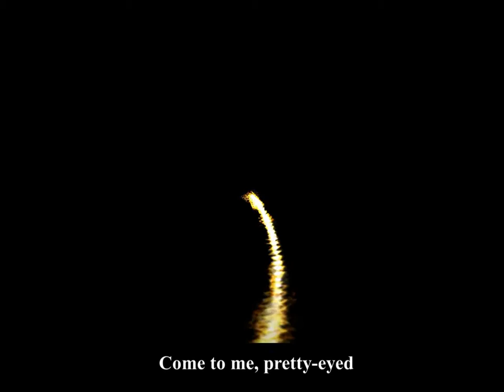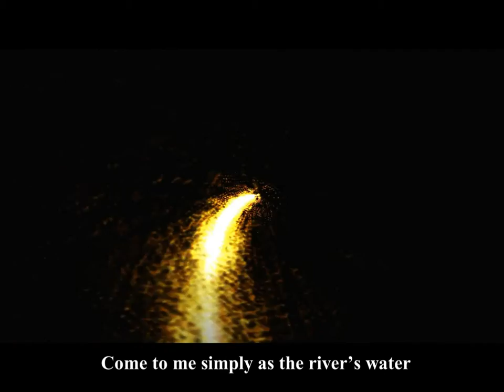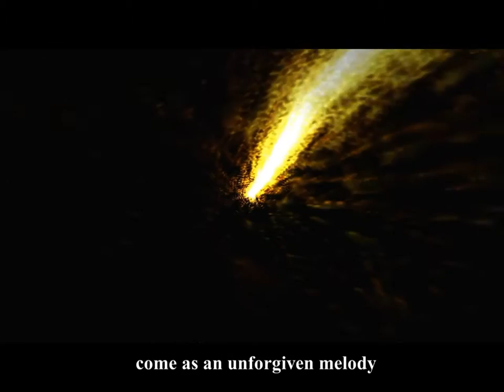Yehudit Ravitz - Kmo El Mayim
Lyrics: Yaakov (Yankele) Rotblit
Music and vocals: Yehudit Ravitz
Release year: 1980

Translation: Orly Yahalom
Visualizations: Freemake Video Converter